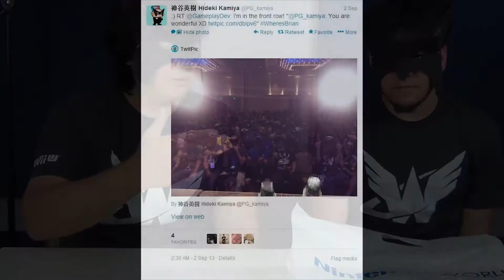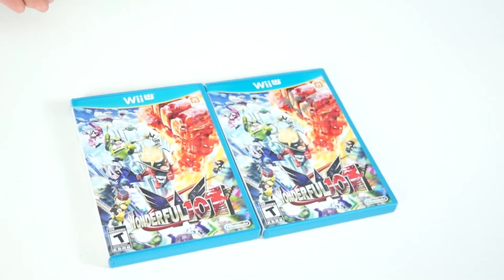The Wonderful 101 Panel - PAX Prime 2013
During PAX Prime 2013, Tony and Matt were part of the Wonderful 101 panel.

It was awesome. We were in front. ;)